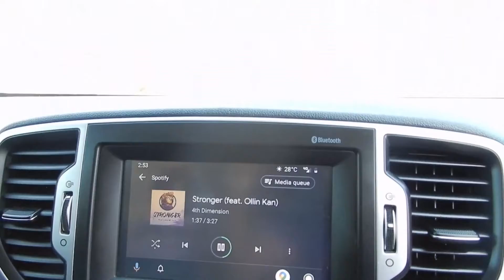2016 SLI KIA SPORTAGE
2016 SLI KIA SPORTAGE